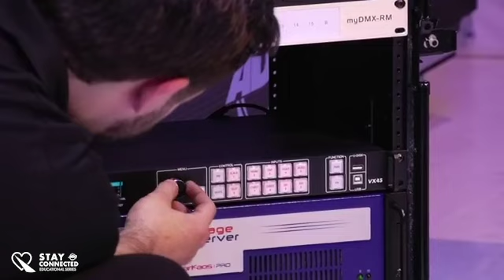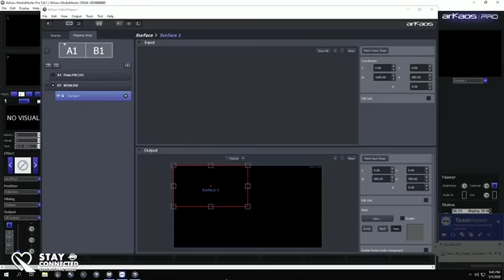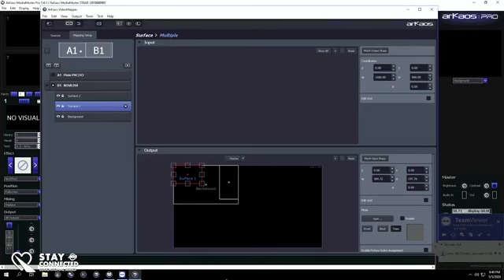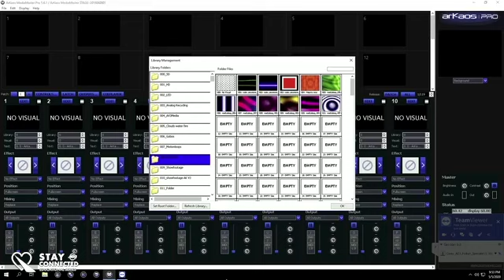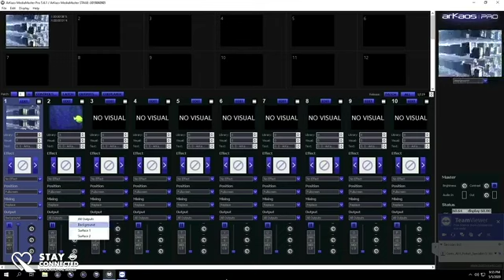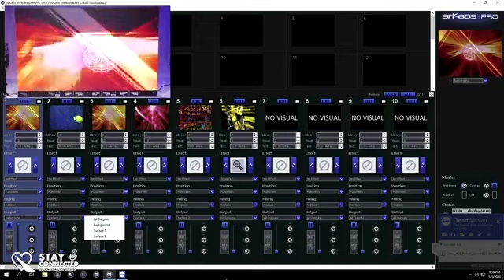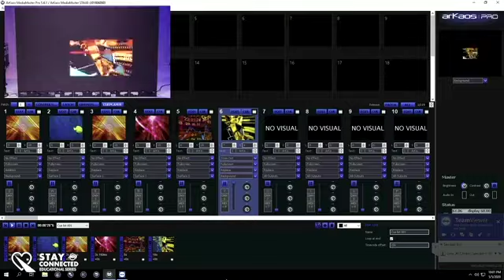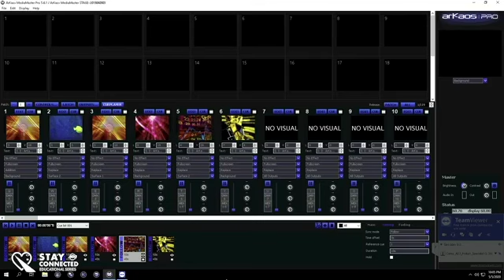Stay Connected Educational Series: Designing LED Video Wall Systems with Corey Saenz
Designing LED Video Wall Systems (with Corey Saenz)
ADJ’s Video Product Specialist, Corey Saenz, takes viewers through the process of designing and setting up an LED video wall. Using the new ADJ VS Vision Series panels and ArKaos MediaMaster software, Corey shares insights and tips from his extensive experience of working with LED video products and systems.